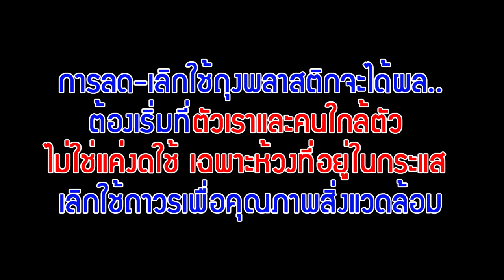พ่อเมืองเลยทำเป็นตัวอย่าง! ปั่นสองล้อหิ้วตะกร้าจ่ายตลาด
09/01/2020 พ่อเมืองเลยทำเป็นตัวอย่าง! ปั่นสองล้อหิ้วตะกร้าจ่ายตลาด

การลด-เลิกใช้ถุงพลาสติกจะได้ผล..ต้องเริ่มที่ตัวเราและคนใกล้ตัว ไม่ใช่แค่งดใช้ เฉพาะห้วงที่อยู่ในกระแส ต้องเลิกใช้ถาวรเพื่อคุณภาพสิ่งแวดล้อม